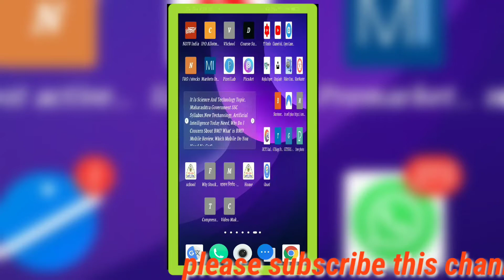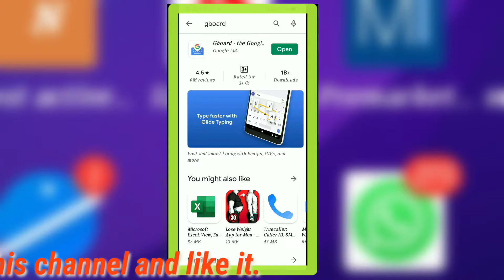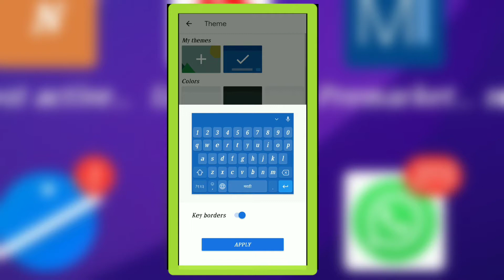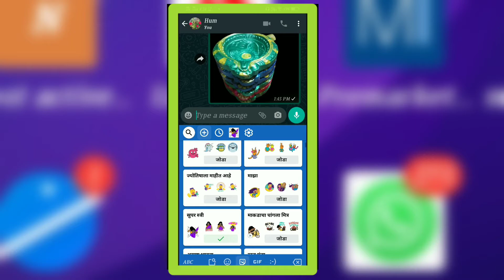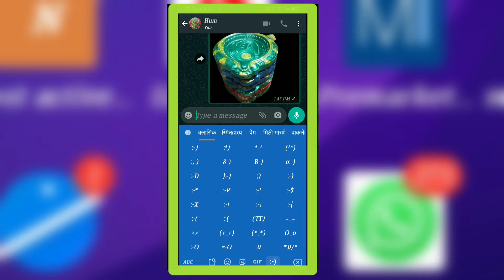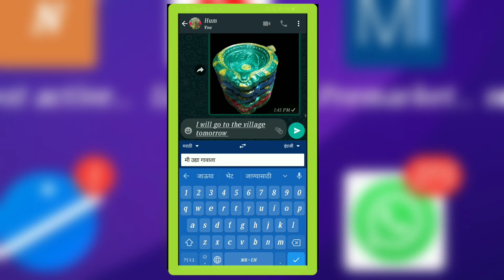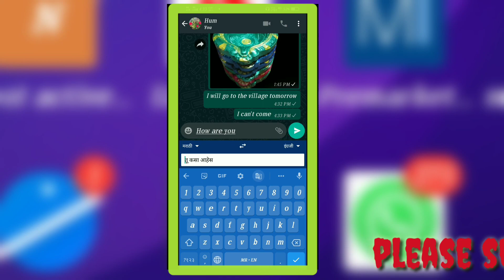Translate your any language into English while chatting by Whatsapp.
It Is Science And Technology Topic, Maharashtra Government SSC Syllabus,New Techanology, Artificial Intelligence Today Need, Why Do I Concern Sbout BMI? What' is BMI?
Mobile Review, Which Mobile Do You Need No Get? Translate Your Any language into the English while Chatting With WhatsApp,